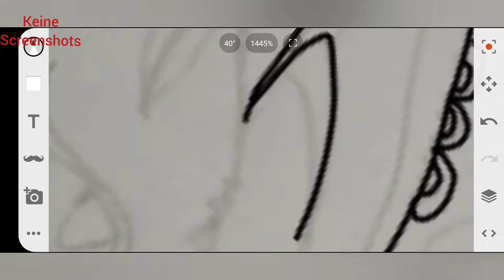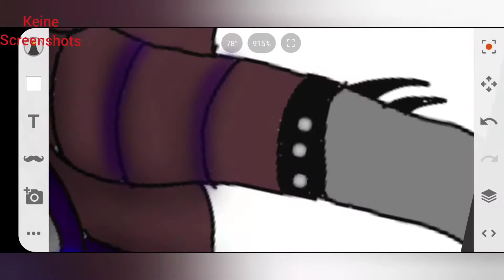Speedpaint Filix (Kanalbanner)